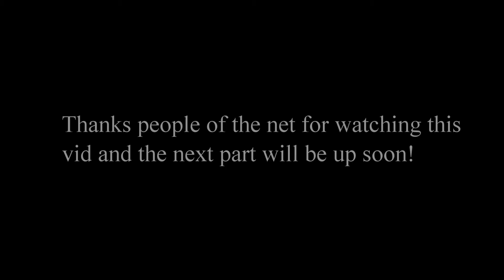Let's play Brutal Doom 2 mod part 7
Today I continue on with the third act of Brutal Doom 2 mod.
Last video: I started the third act of the Brutal Doom 2 mod!